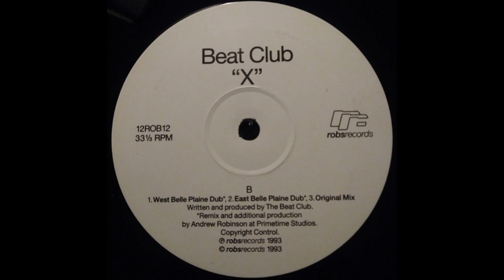Beat Club - X (West Belle Plaine Dub)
Robs Records  12ROB12  UK  1993